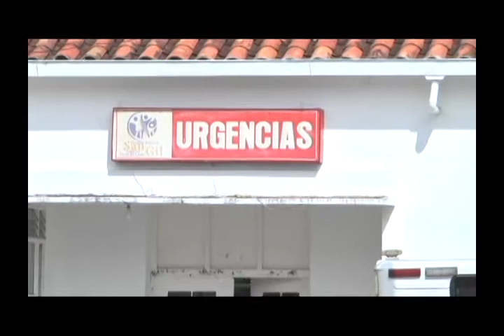Avanza proceso para la construcción del nuevo Hospital Regional de San Gil